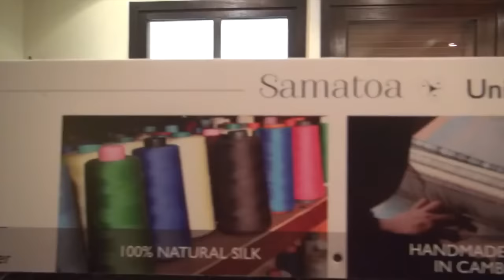SAMATOA : Cambodia social business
Based in Cambodia, Samatoa is committed to the empowerment of women and to the sustainable development.

For several years, Samatoa experimented more than
10 loc l natural fibers: lotus, pineapple, banana, water lily, romchek, kapok, papyrus, palm, silk, coconut,waterhyacinth and rice leaves.

Would you like to discover more about natural fibers within our Eco textile business ?

Awen Delaval